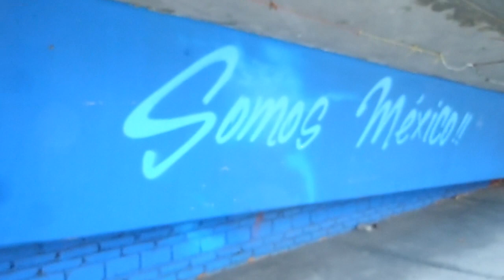🎬♥📌METROBÚS DE LA CIUDAD DE MÉXICO ESTACIÓN METRO COYUYA L5 Y L2 CONEXION METRO STC L8 DF CDMX 2023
¡Hola a tod@s! ¡Bienvenid@s mi canal de YouTube! 😎 estoy súper emocionada de compartirlo con ustedes. ¡Mil gracias por apoyar y ver el contenido! Besos💋.

En este clip estamos bajo el puente vía del Eje Víal 4 Sur Presidente Plutarco Elias Calles, al fondo Eje 3 Oriente Francisco del Paso y Troncoso

CONEXIONES DE TRANSPORTE PÚBLICO

• PRIMER NIVEL
ESTACIÓN COYUYA LÍNEA 8 METRO
Coyuya se encuentra sobre el Eje 3 Oriente Avenida Francisco del Paso y Troncoso, bajo el puente vehicular de Eje 4 Sur avenida Plutarco Elías Calles.

• PRIMER NIVEL
ESTACIÓN COYUYA LÍNEA 5 METROBÚS
La Cruz, Francisco del Paso Y Troncoso 731, Tlazintla, Iztacalco, 08310 Ciudad de México, CDMX.

-METROBUS RUTAS LÍNEA 5-
• Río de los Remedios - Preparatoria 1
• Río de los Remedios - San Lázaro Norte
• Las Bombas - San Lázaro Sur Archivo General de la Nación

• SEGUNDO NIVEL
ESTACIÓN METRO COYUYA LÍNEA 2 METROBÚS
Eje 4 Sur avenida Plutarco Elías Calles y avenida 10 de Mayo;  y estación Canela ubicada, en Eje 4 Sur avenida Plutarco Elías Calles.

-RUTAS LÍNEA 2-
• Tepalcates - Tacubaya
• Tepalcates - Etiopía
• Tepalcates - Colonia del Valle
• Tepalcates - Nápoles
• Río Frío - Colonia del Valle
• Rojo Gómez - Dr. Gálvez
• Tepalcates- Buenavista
• Tepalcates-Poliforum

...thanks for watching... izlediğiniz için teşekkürler... Gracia por ver ... Спасибо за просмотр... Danke fürs zuschauen... Merci d'avoir regardé... grazie per la visione... obrigado por assistir... 見てくれてありがとう... Благодаря за гледането... tack för att du tittade... izlediğiniz için teşekkürler... 感謝收看 ... thanks for you LIKE ... made in méxico domingo, ‎12‎ de ‎febrero‎ de ‎2023, ‏‎04:10:18 p.m.